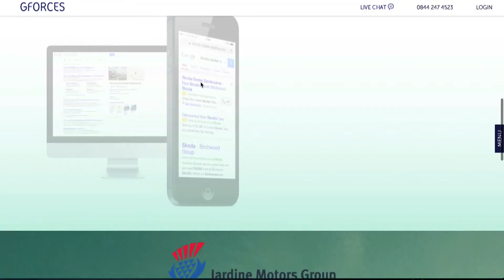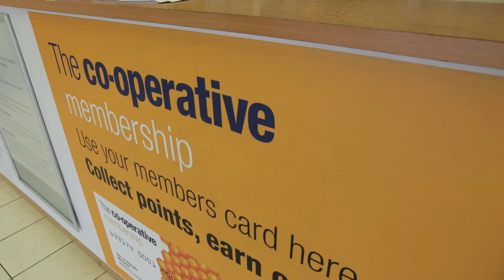Google SMB UK - Co-Operative Motor Group